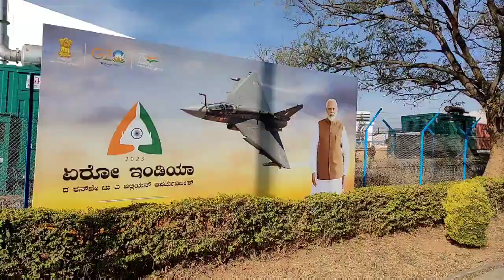Aero India 2023 | @ AFS Yelahanka, Bangalore | Air Show